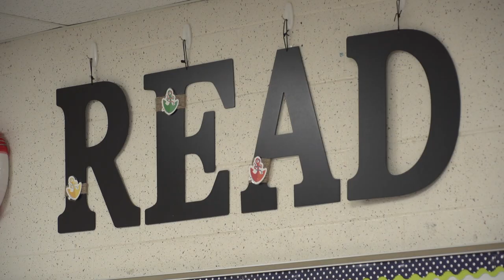Guadalupe Alvarez Price ES Teacher of the Year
Guadalupe Alvarez Price ES Teacher of the Year  - South San Antonio ISD